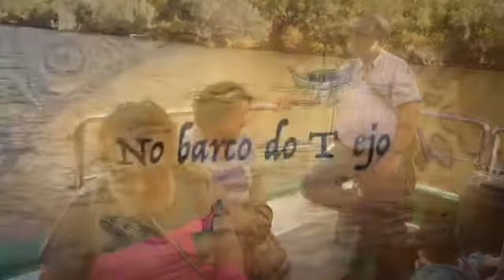Os Nossos Amigos De Portugal 28-06-14/19:00